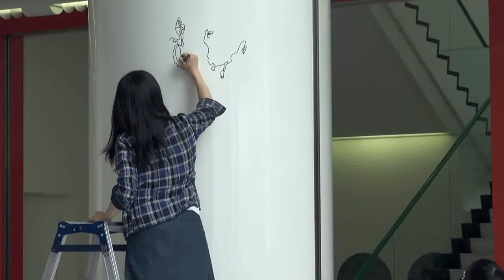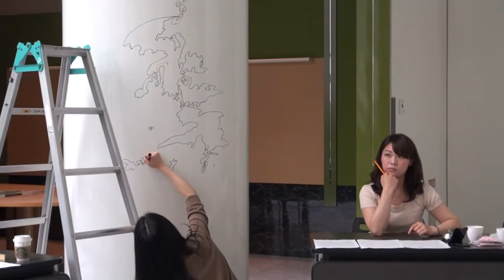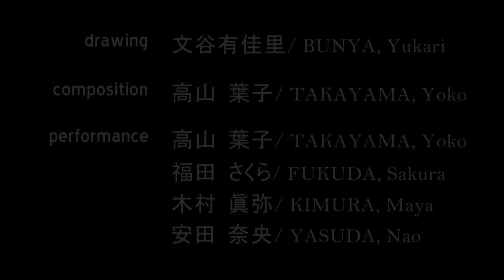Black Lines -the Digest of Performance in POSITION 2012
名古屋市美術館にて開催中の『POSITION 2012 名古屋発現代美術』展の中で行われた文谷有佳里さん（ドローイング）と高山葉子さん（作曲）によるドローイングと音のコラボレーション、
『Black Lines』"Opening"(６月２日公演)、"on the desk"(６月９日公演)をダイジェストにした記録映像。
※注※９日（2. on the desk）のドローイング映像冒頭の一部は３倍速で再生されます。

次回、７月７日（土）、１４日（土）、１６日（月・祝）にも異なった演出のパフォーマンスが行われます。各回限りの、この心地よい緊張感あふれるパフォーマンスを、ぜひ体感しに来てください！

ドローイング：文谷有佳里
 Drawing - BUNYA,Yukari
作曲・演出　：高山葉子
 Composition, Produce - TAKAYAMA, Yoko
器の楽器製作：安田奈央
 Produce of Ceramic Bowls - YASUDA,Nao
楽器演奏　　：安田奈央、福田さくら、木村眞弥
 Musical Performance - YASUDA,Nao, FUKUDA,Sakura, KIMURA,Maya
撮影・編集　：間谷　純
 Video Record & Edit - KENTANI,Jun

This is the digest movie of live performance by BUNYA Yukari and TAKAYAMA Yoko in the exibition of "POSITION 2012; Contemporary Art from Nagoya", at Nagoya City Art Musium.